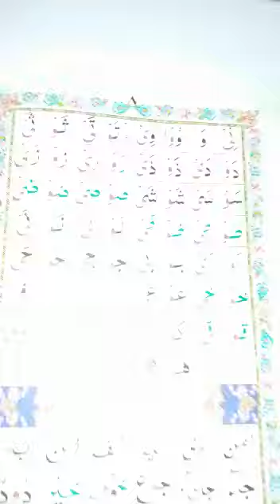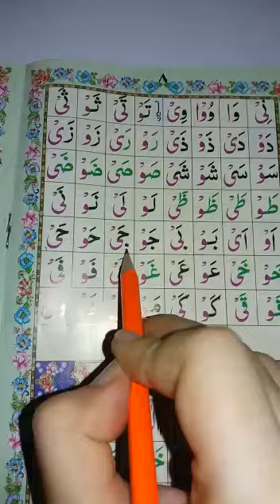Class One Holy Quran lec fourteen